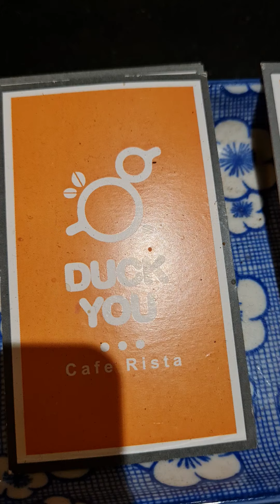Duckyou Espresso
จัดไปก่อน1ช็อต
เมื่อวานบอกผิด EPต่อไปเป็น DUCKYOU caferista นะครับผม